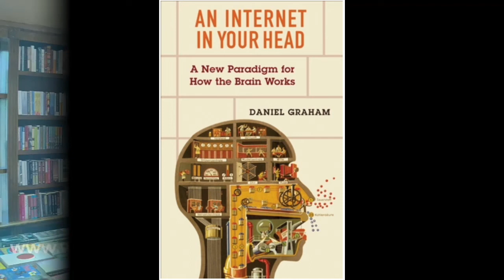Daniel Graham - An Internet in Your Head: A New Paradigm for How the Brain Works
Whether we realize it or not, we think of our brains as computers. In neuroscience, the metaphor of the brain as a computer has defined the field for much of the modern era. But as neuroscientists increasingly reevaluate their assumptions about how brains work, we need a new metaphor to help us ask better questions.

The computational neuroscientist Daniel Graham offers an innovative paradigm for understanding the brain. He argues that the brain is not like a single computer—it is a communication system, like the internet. Both are networks whose power comes from their flexibility and reliability. The brain and the internet both must route signals throughout their systems, requiring protocols to direct messages from just about any point to any other. But we do not yet understand how the brain manages the dynamic flow of information across its entire network. The internet metaphor can help neuroscience unravel the brain’s routing mechanisms by focusing attention on shared design principles and communication strategies that emerge from parallel challenges. Highlighting similarities between brain connectivity and the architecture of the internet can open new avenues of research and help unlock the brain’s deepest secrets.

An Internet in Your Head presents a clear-eyed and engaging tour of brain science as it stands today and where the new paradigm might take it next. It offers anyone with an interest in brains a transformative new way to conceptualize what goes on inside our heads.